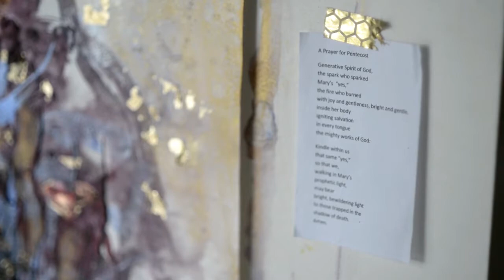Visual diary of an artist | entry one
I am an artist living & working in KC, MO. This is a visual diary of a day in the studio. :)